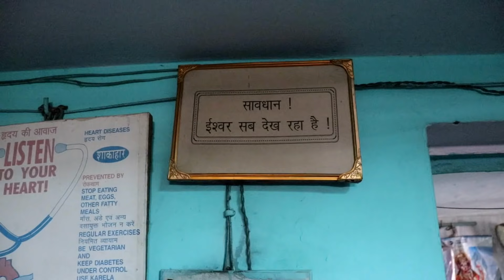World's oldest man 124 year old! जानिए इनके लम्बे जीवन का रहस्य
Hey everyone Shivang here and welcome back to the High Street Explorer! In this video I made you guys meet Swami Shivananad who is a great personality.
Get all your printing needs under one roof. Form novels, biographies, visiting cards, wedding cards, flex printing, paperback,  hardbound books, and many more items can be ordered and can get doorstep delivery.